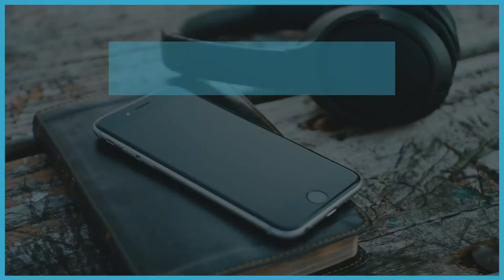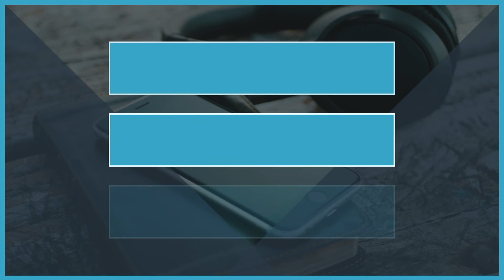Encouragement In The Morning with Richard: You are worthy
Good morning! It is the start of a new week 🎉

What better way to start your week than being reminded of God's never ending love for you?! Join Richard as he shares what is on his heart - God thinks you are SO worthy.